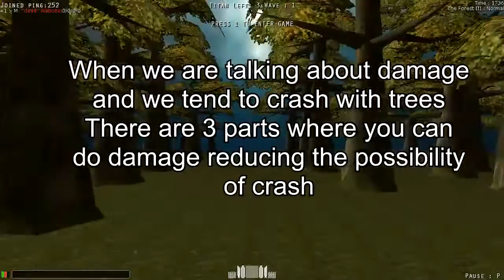Speed control tutorial [English version] | Aottg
translated for the english comunity :3

Song:   Mako - Beam